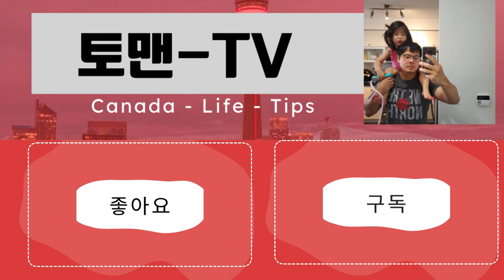별 얘기는 없음, 그냥 일상 컷 몇 개